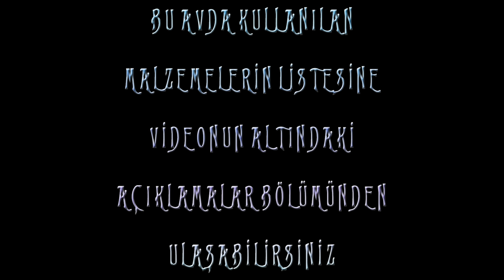Büyük Balıkları Yakalamanın Basit Yolu | Top Arkası Silikon Takımıyla Etkili Balık Avı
Bu ekonomik koşullarda balık avı hobisine devam etmek için ucuz malzeme arayanların sayısı çoğaldı. Sen de ucuz yollu bir balık avlama yöntemi arıyorsan bu video tam sana göre.
⭐️ Benimle İletişime Geçebilirsiniz!